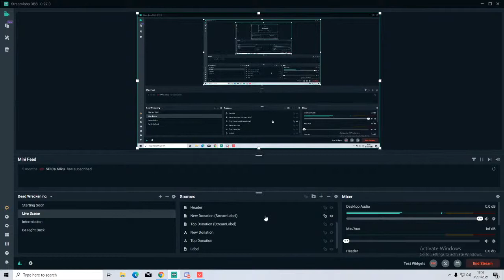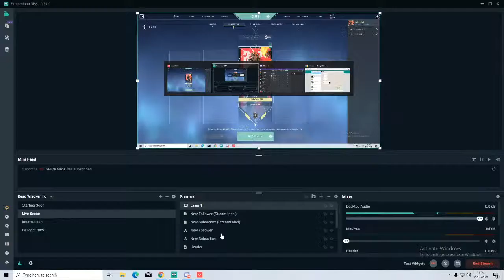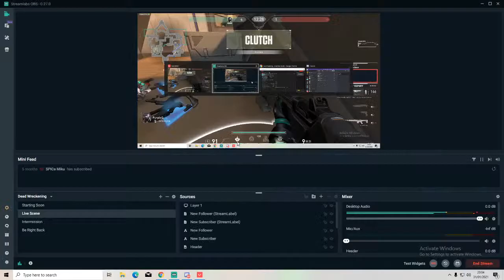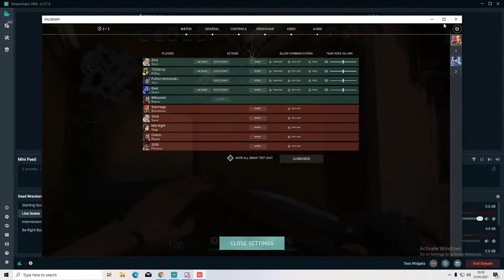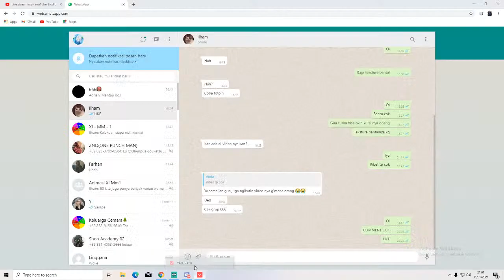Valorant Road to bronze